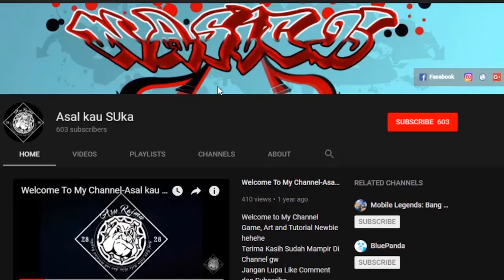Keren Banget !!! Chou Special Skin - Furious Tiger | Mobile Legends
Hallo teman-teman.. berikut ini bocoran skin terbaru dari Hero Chou - Furious Tiger yang dijamin keren habis guys